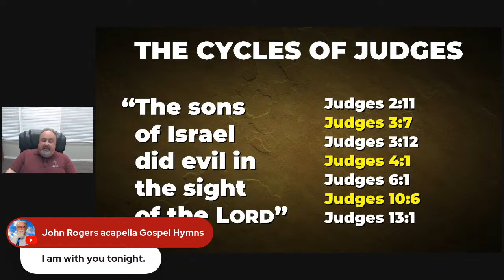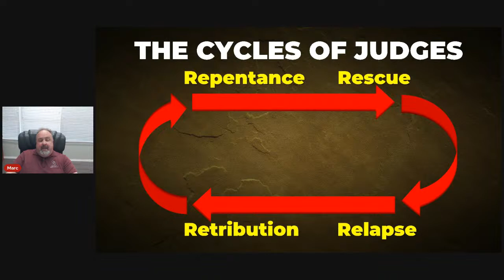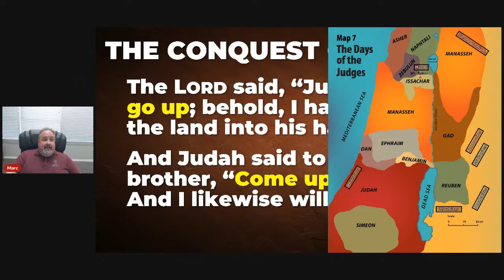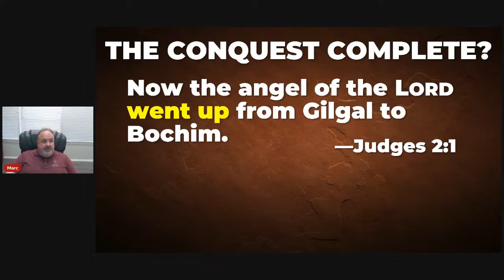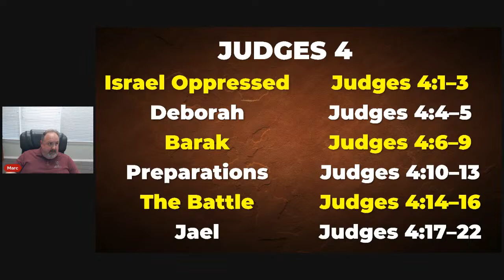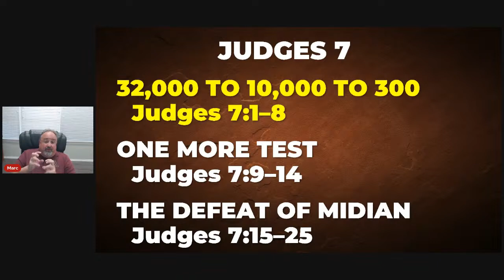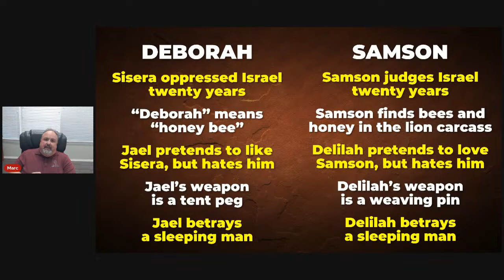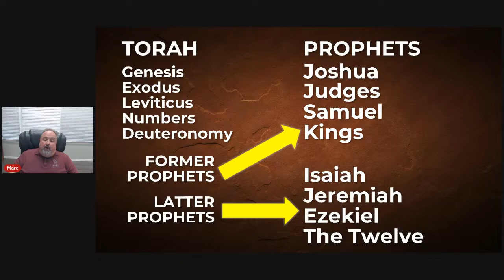BIG PICTURE: BIG PICTURE: Lesson 6B -- Judges (Book of Judges)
On Thursday, April 18, we will survey the book of Judges. This is dark period in Israelite history—and in many ways, it relfects of own 21st century culture. We’ll also talk about the little book of Ruth, which is a bright spot on this dark canvas during the days of the Judges.